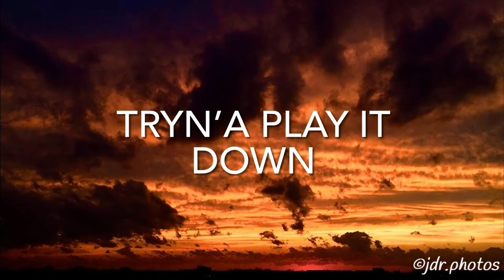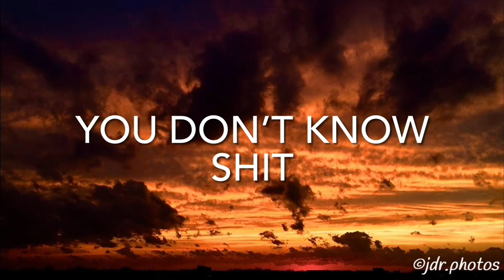“Parasite” by InVisions (LYRICS!!!)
Artist ~ InVisions
Song ~ “Parasite”
Album ~ “Parasite”